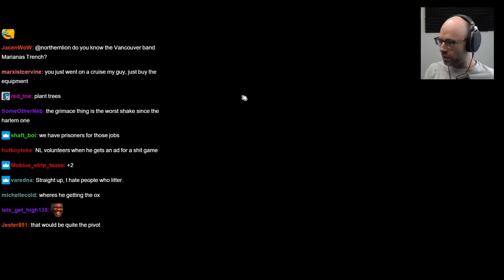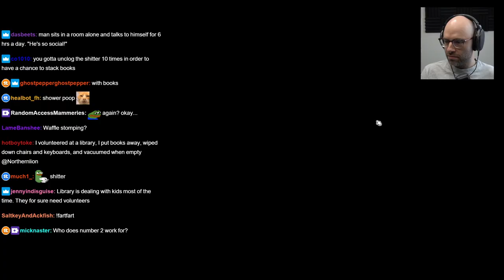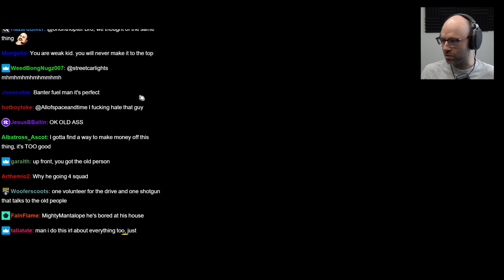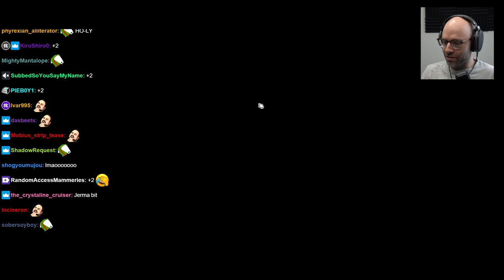Northernlion Can't Handle The Responsibility Of The Ladle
Northernlion is such a good person considering to maybe do some volunteering one day :)